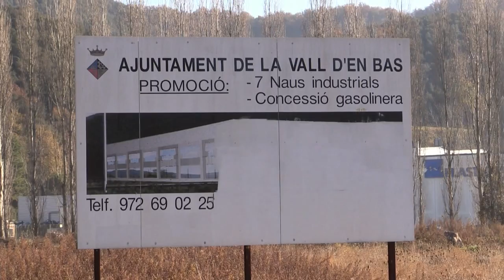La Vall d'en Bas disposarà d'una nova benzinera en un punt clau de la comarca 2013